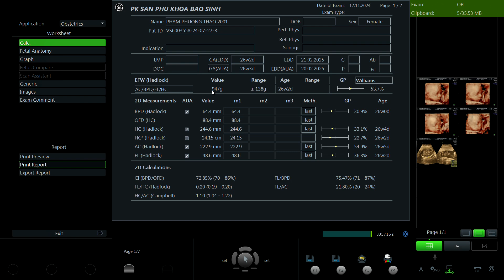Phạm Phương Thảo 2001